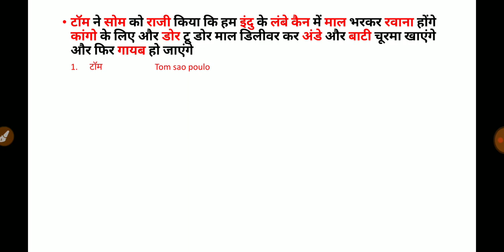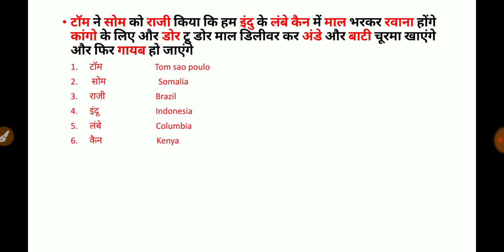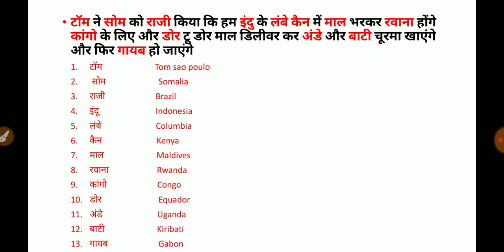Equator/भूमध्य रेखा किन देशों से होकर गुजरती है|| learn by Trick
In this video I am going to teach you how to learn by Trick. We r going to study the names of country through which the line of equator is passing.
इस वीडियो में मैं आपको बताऊंगा कि किन किन देशो से होकर
भू मध्य रेखा गुजरती है हम उन सब देशों के नाम याद करेंगे ट्रिक के माध्यम से|
Line of equator
Country through equator pass.
learn gk by trick

Daily current affair||Current affair 2020||Current